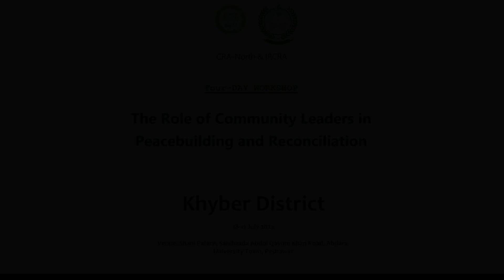Participants Testimonials | Khyber District Community Engagement on Resilience - P-2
Participants Testimonials of three-day training workshop, organized by @IRCRA on 14-16 September 2022 in Peshawar for the community leaders of Khyber District under the title of “Strategies for Community Engagement”. The experts and trainer enlightened the participants with the knowledge and skills on social cohesion, respect for diversity, leadership skills, conflict assessment and resolution, Paigham-e-Pakistan, critical thinking, community resilience, peacebuilding and community engagement. Community leaders including religious scholars, tribal elders, and youth participated in this workshop and assured to work for promoting peace and social cohesion in society.